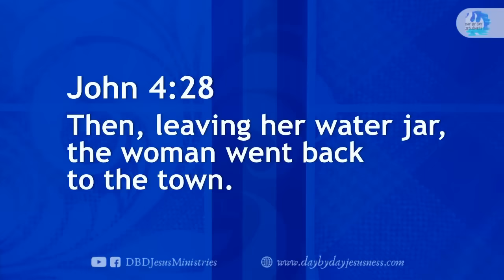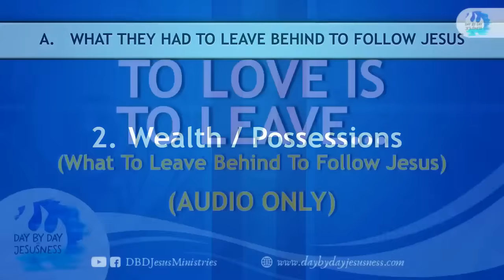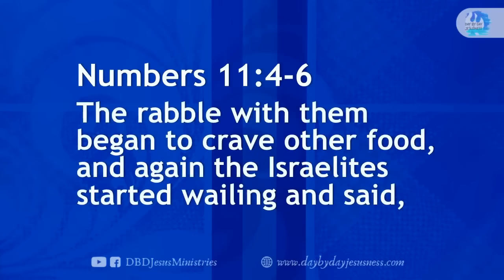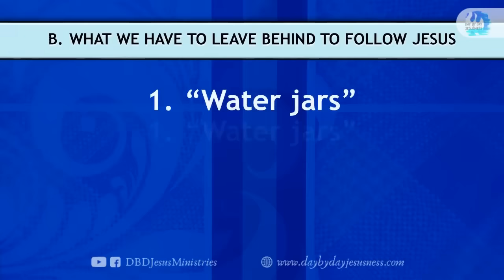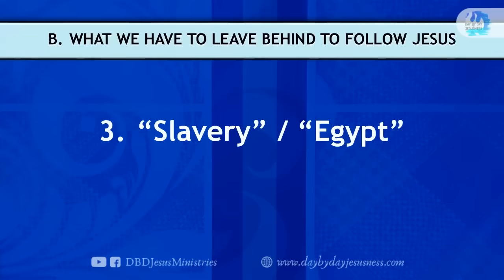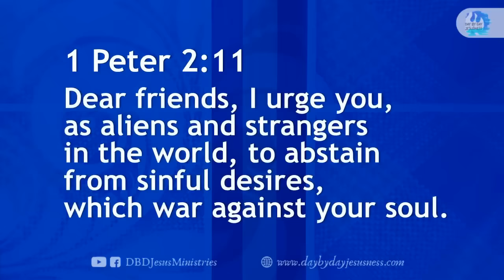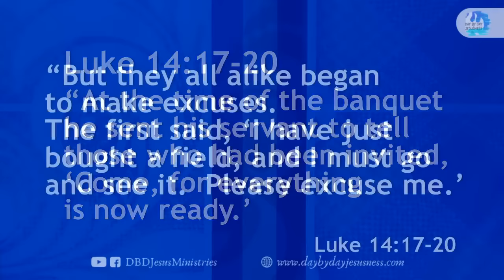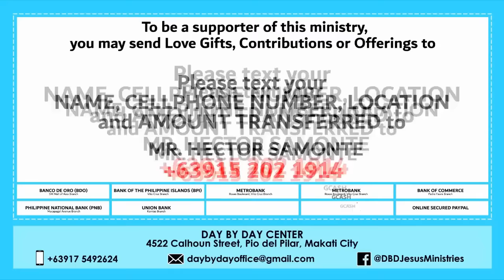To Love is To Leave - Pastor Ed Lapiz /Official YouTube Channel @2024 ❤🙏